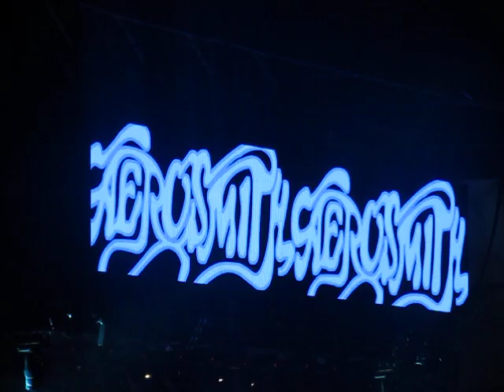Janies got a gun - living on the edge aerosmith argentina 2011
Aerosmith tocando Janie´s got a gun y Living on the edge en el estadio unico de la plata - argentina 2011